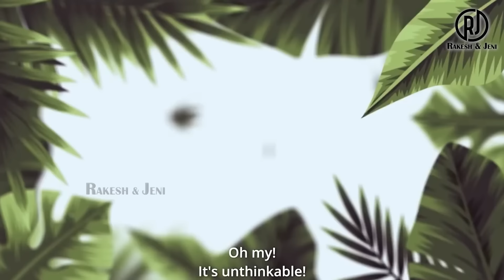Top 10 MOKKA MOVIES 2023 | சொந்த செலவில் சூனியம் வச்சிகிட்ட 8 படங்கள் | Tamil | Rakesh & Jeni